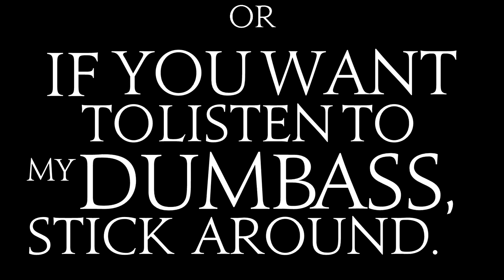Covered in Roses and Once Bitten, Twice Shy | Final Fantasy 14 | Side Quest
Spend time learning about what the heck rosehips are, today in Final Fantasy 14! This video was filmed a long time ago, and this recording may not reflect current game content.

Have you heard of the critically acclaimed MMORPG Final Fantasy XIV? With an expanded free trial which you can play through the entirety of A Realm Reborn and the award winning Heavensward expansion up to level 60 for free with no restrictions on playtime.

Outro song is The Dark's Embrace from Final Fantasy 14.